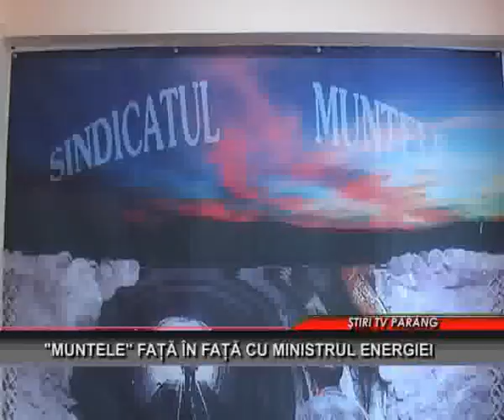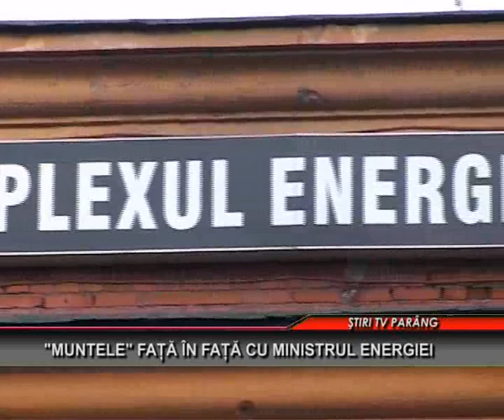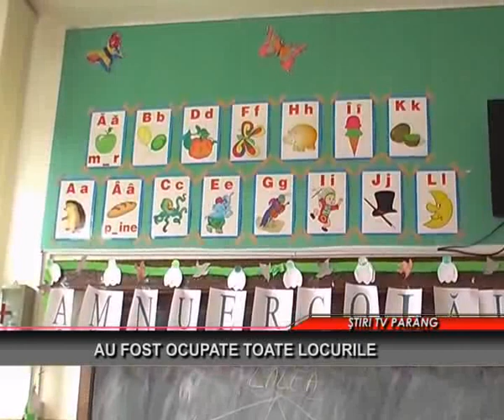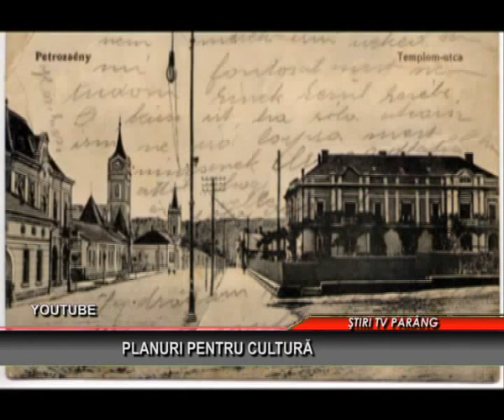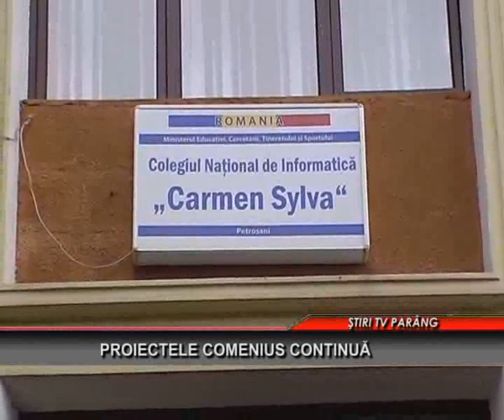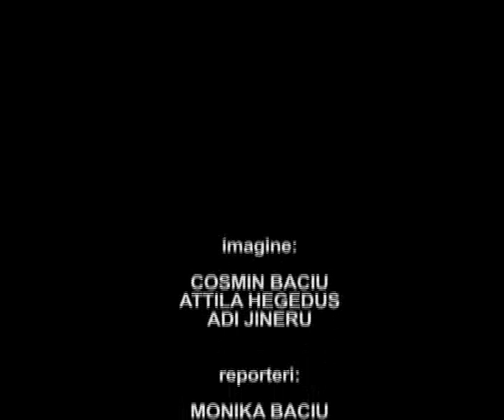Stiri Tv Parang 7 aprilie 2014